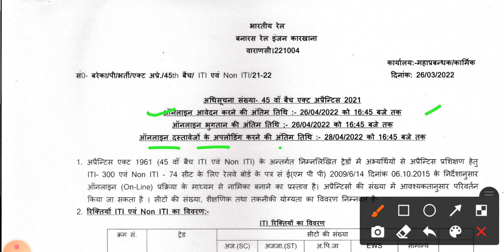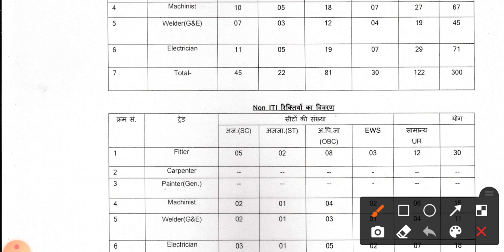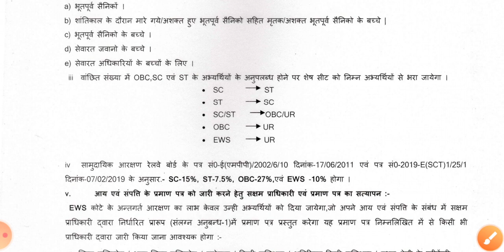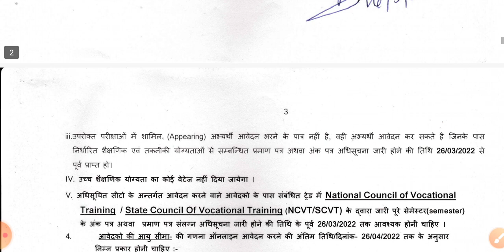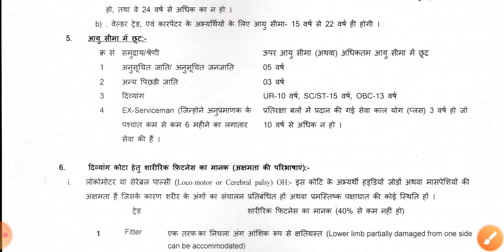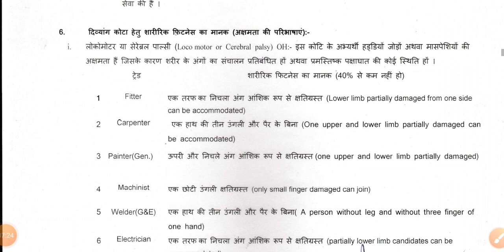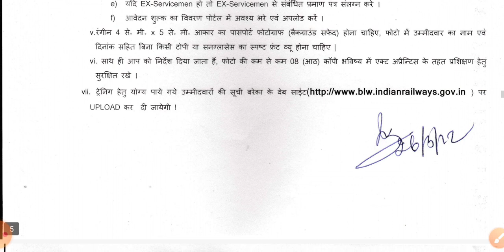blw railway apprentice 2022 | blw varanasi apprentice 2022 | apprentice salary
blw railway apprentice 2022
blw varanasi apprentice 2022
blw apprenticeship 2022
blw railway Kya hota hai
blw apprenticeship 2022 notification